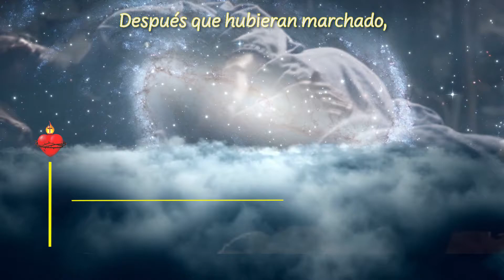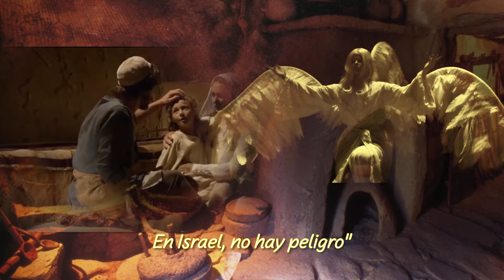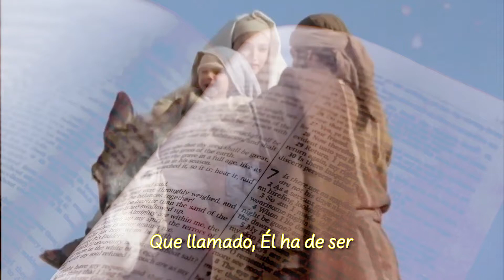MATANZA DE LOS NIÑOS-JOSE LUIS NANNI-(letra-Carlos Cerrilla-Musica Jose Nanni)Dir.Music:DAVIDMIRANDA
MATANZA DE LOS NIÑOS-JOSE LUIS NANNI- (Video Oficial)(letra-Carlos Cerrilla-Musica Jose Nanni)Dir.Musical:DAVIDMIRANDA